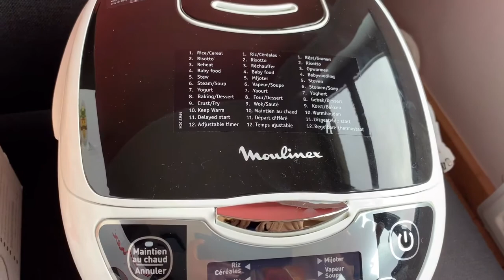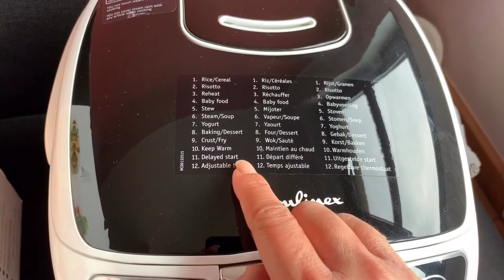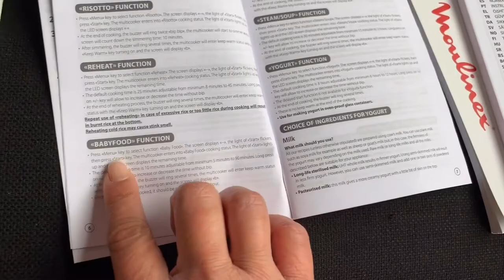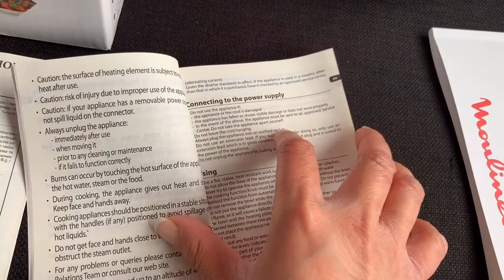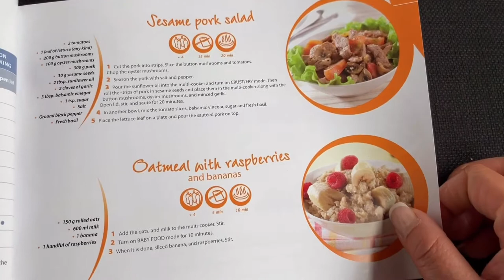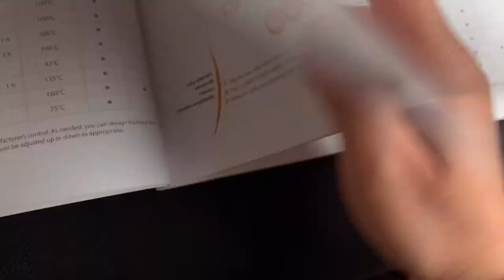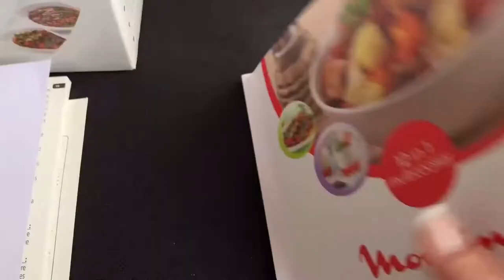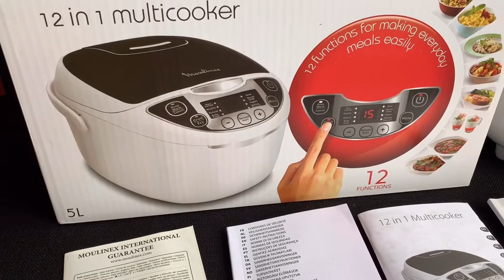UNBOXING MOULINEX 12 IN 1 MULTICOOKER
Moin2 Darlings 🙋‍♀️

Musician: Jef